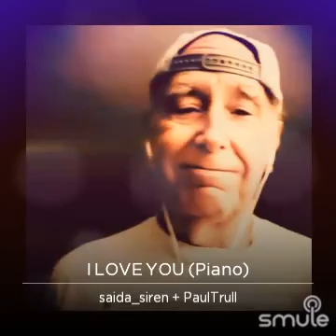April 28, 2021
I found this awesome recording of "I LOVE YOU (Piano)" on Smule